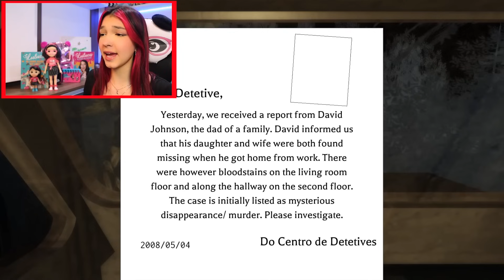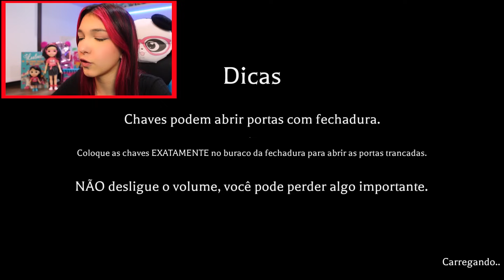Roblox - FICAMOS PRESAS EM UMA CASA ABANDONADA (Before Truth) | Luluca Games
E o vídeo de hoje é  Roblox - FICAMOS PRESAS EM UMA CASA ABANDONADA (Before Truth) | Luluca Games. Foi super divertido gravar esse vídeo...!!! Espero que gostem e se divirtam.. Amooo muuuito vocês Pandinhas!!!

🎮 ROBLOX -